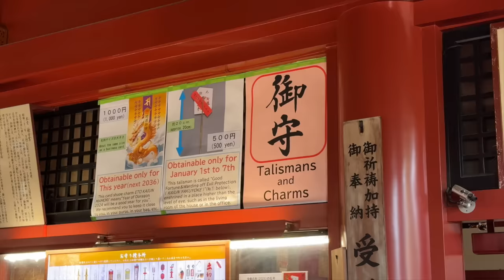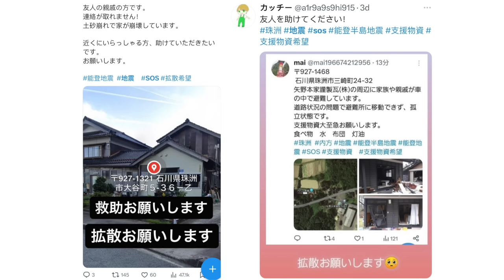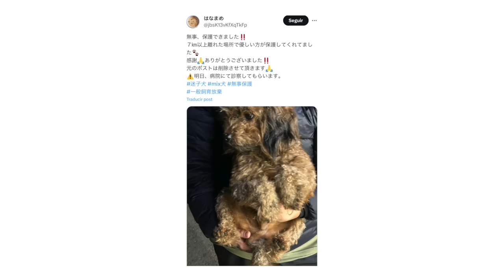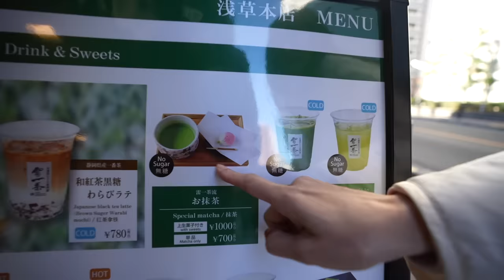EL 2024 EMPIEZA FATAL EN JAPÓN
En Japón hemos empezado el año 2024 de una forma un tanto trágica, sobre todo los dos primeros días. Por si fuera poco, ambos sucesos están conectados. Acompáñanos a uno de los templos más visitados del país para hacer las primeras peticiones del año. Ojalá se rompa esta racha.